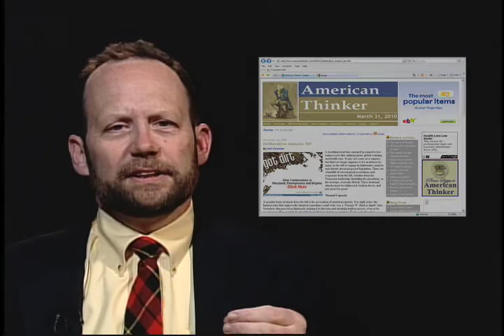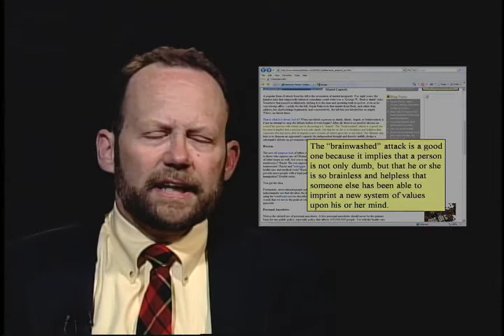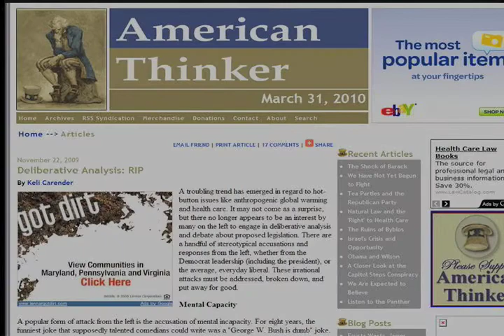Whiskey Tango Foxtrot! Deliberative Democracy?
In this installment of the Whiskey Tango Foxtrot series, the question of how deliberative democracy died is considered.  Written and performed by Michael A. Shea in the AIM studio on April 14, 2010.